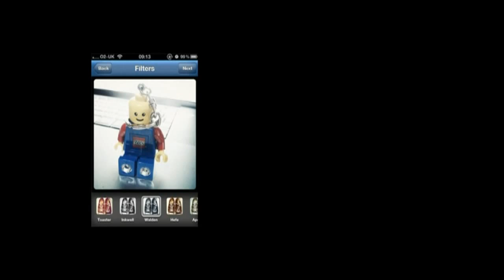Instagram ผ่านมุมมองอนุชัย ศรีจรูญพู่ทอง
"อนุชัย ศรีจรูญพู่ทอง วิเคราะห์พฤติกรรมการใช้ Instagram ของคนไทย และชี้ Instagram ทำให้ตนถ่ายรูปและพัฒนาฝีมือด้วยระบบคลิก Like" - ติดตามอ่านบทสัมภาษณ์ได้ที่